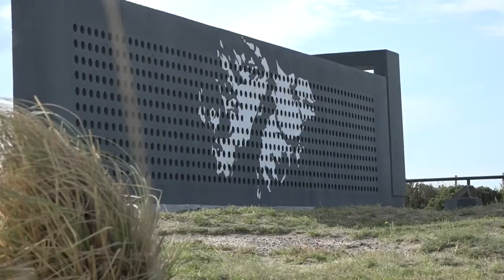JORNADAS OBSERVATORIO MALVINAS VIEDMA